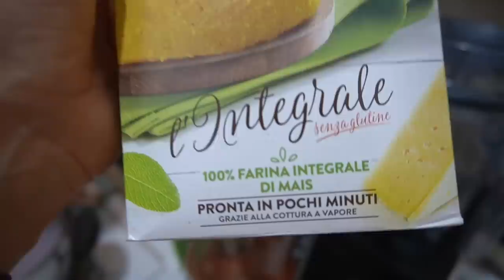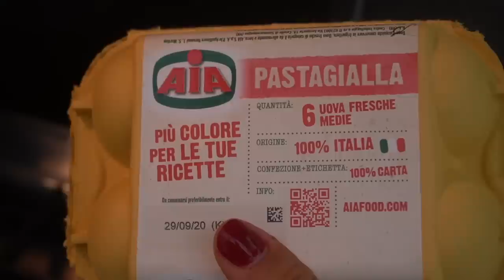COSA MANGIO A CENA IN UNA SETTIMANA (Pt 2): RICETTE, CONSIGLI, IDEE | Silvia Fascians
APRIMI!!
7 giorni 7 cene - la seconda parte di una settimana di cene con me. Semplici ricette complete e bilanciate da poter preparare in anticipo (viva la mealprep) per essere sempre organizzate a cena e avere sempre qualcosa di pronto senza spilluzzicare quando torniamo a casa stanche dopo una lunga giornata :) Non perdetevi la prima parte